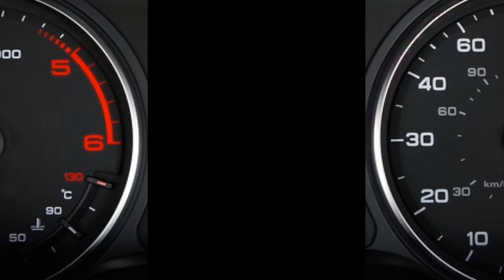Affidabilità al primo posto: le auto prime classificate dall'OCU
Un'occhiata dettagliata alle auto più affidabili secondo l'Organizzazione dei Consumatori e degli Utenti (OCU). Scopri quali vetture si distinguono per la loro durata, prestazioni costanti e bassa manutenzione. Condividiamo le informazioni essenziali per aiutarti a prendere decisioni informate quando si tratta di scegliere la tua prossima auto. Preparati a guidare con tranquillità mentre esploriamo le migliori opzioni sul mercato per affidabilità e sicurezza.